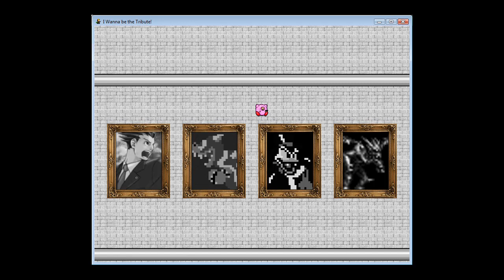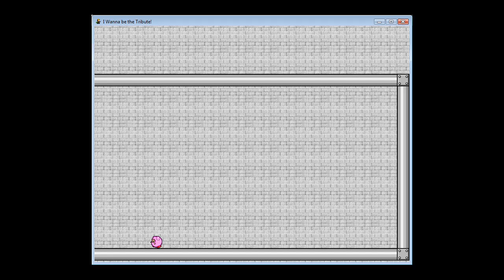Let's Play "I Wanna Be the Tribute" (Part 6) *FINAL*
The final part of IWBTT.  Turn on annotations.  The number of attempts got kinda screwed up, though.  I beat the Gayrgole after 82 freaking tries.  I clipped together the funniest parts.

I hope you enjoyed the walkthrough!